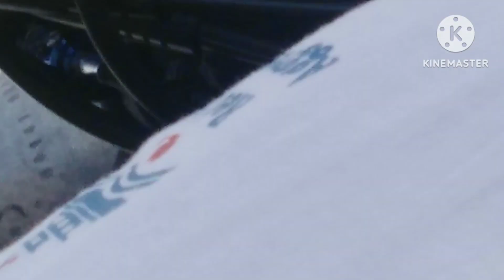تجنب هذه الأفعال فوراً ولا تكررها دكتور ياسر الحزيمي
تنمية بشرية
اسلوب الحياة
تخلص من المشاكل النفسيه
تجنب هذه الأفعال فوراً ولا تكررها
دكتور ياسر الحزيمي